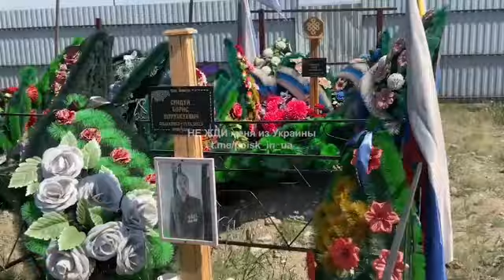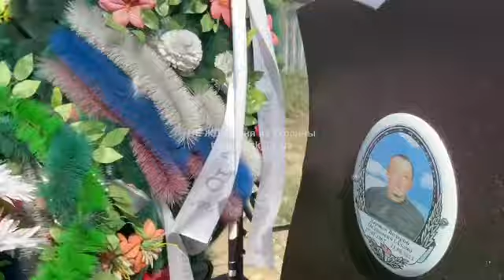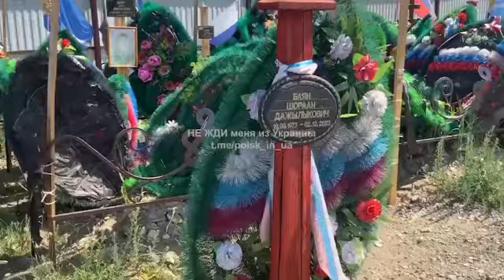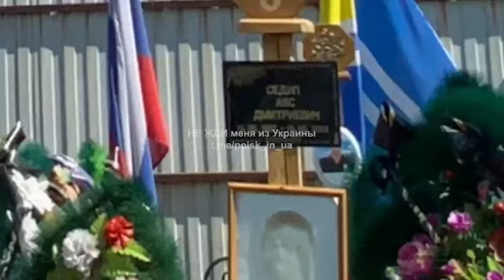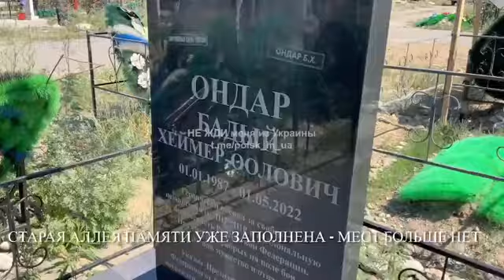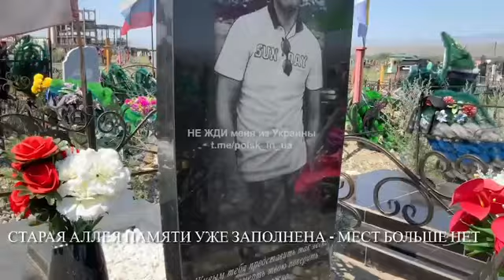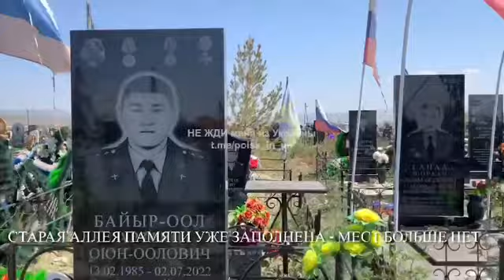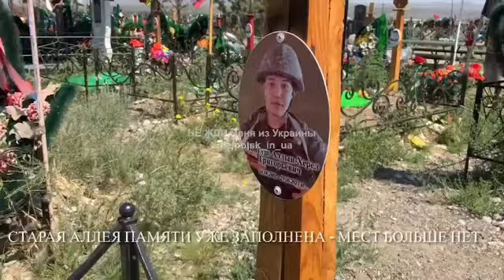Кладбище г.Кызыл, Республика Тыва